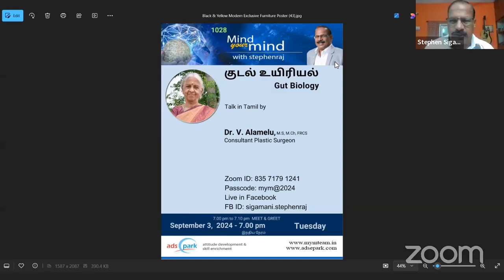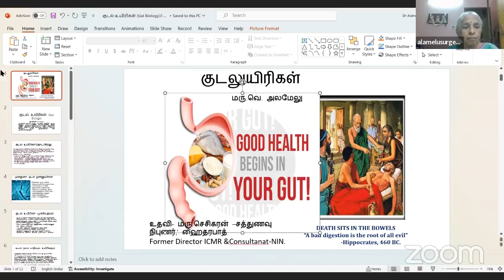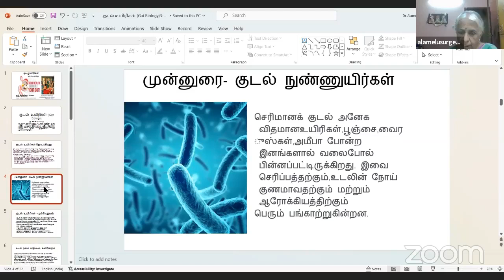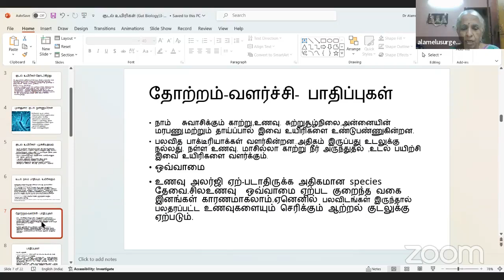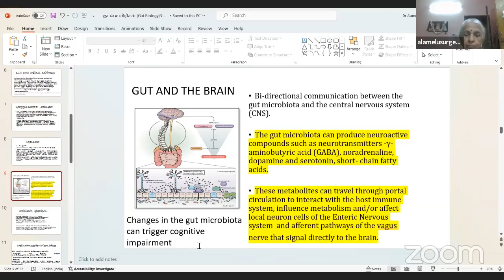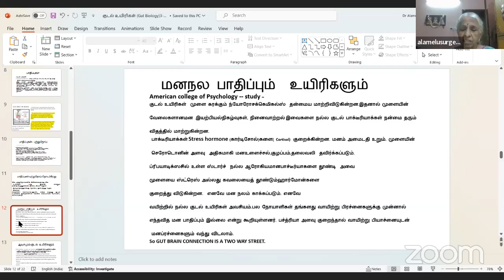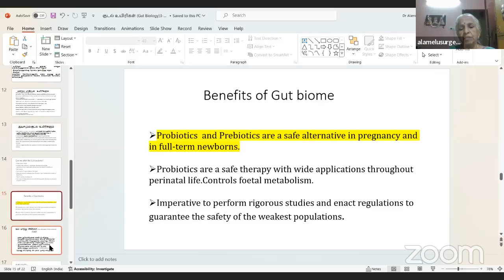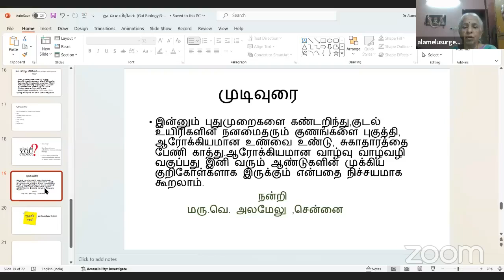குடல் உயிரியல் - Gut Biology - Dr. Alamelu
mind_your_mind_ 1028

குடல் உயிரியல்  -   Gut Biology

வழங்குபவர்

Dr. V. Alamelu, M.S,M.Ch,FRCS
Consultant Plastic Surgeon
September 3,  2024  -  Tuesday  7.00 PM

Use the below link or ID - Passcode to join in our live zoom meeting everyday at 7.00pm IST

Passcode: mym@2024